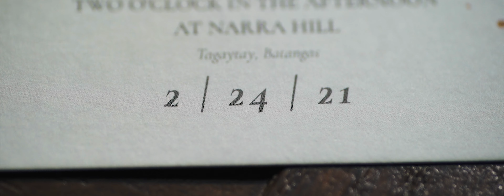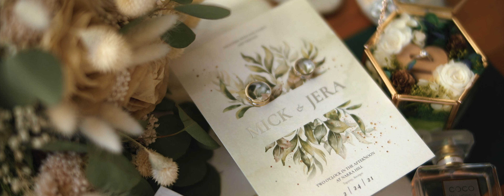Mick x Jera: A Wedding Film in Tagaytay City, Cavite, Philippines by Sorrelle Isles Film Co.